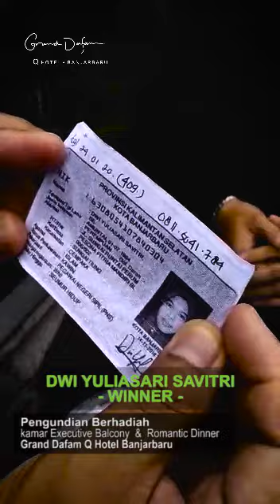Pengundian Berhadiah kamar Executive Balcony & Romantic Dinner